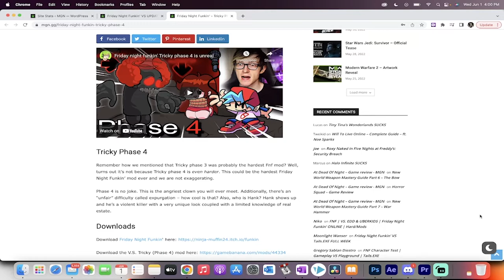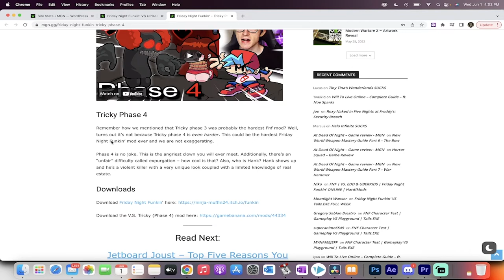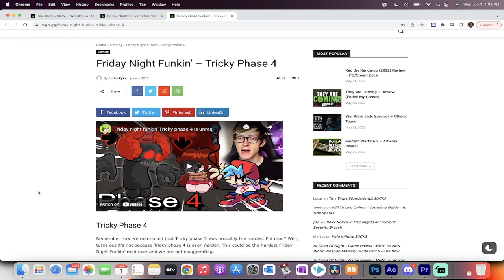Friday Night Funkin' - 225,000+ Reasons to Join MGN! Promote Your Channel!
Big C Discord:  Big C#4725

Still not convinced to join MGN?  In this video, Big C shows you another 225,000 reasons you may want to consider joining MGN.  Submit your Friday Night Funkin' content, write articles, and get your channel promoted!

That's it :-)